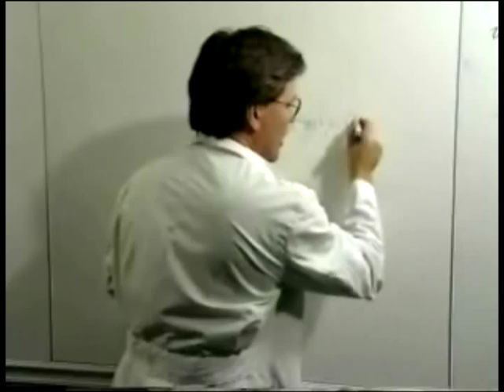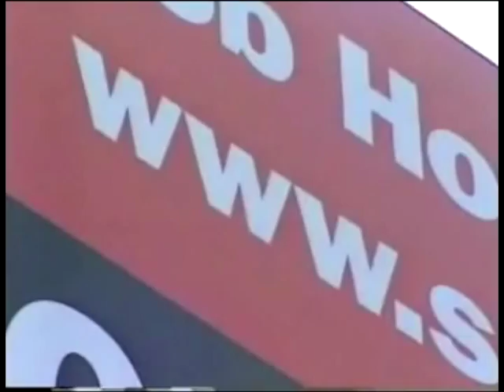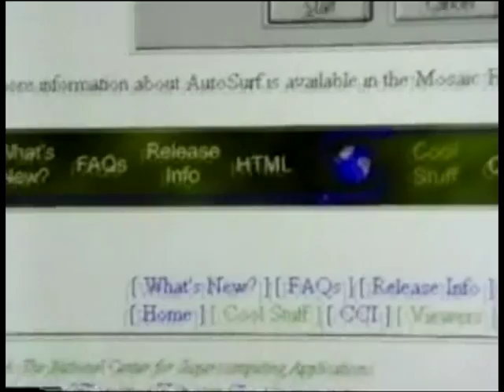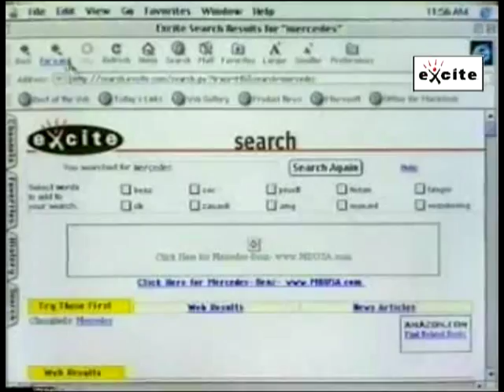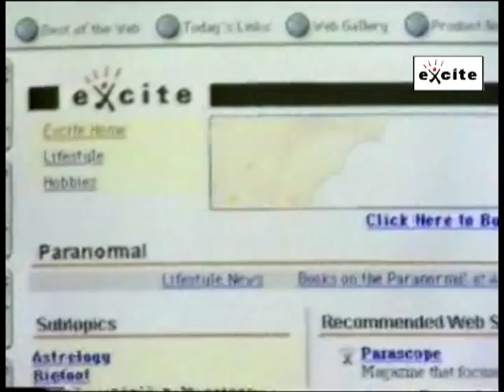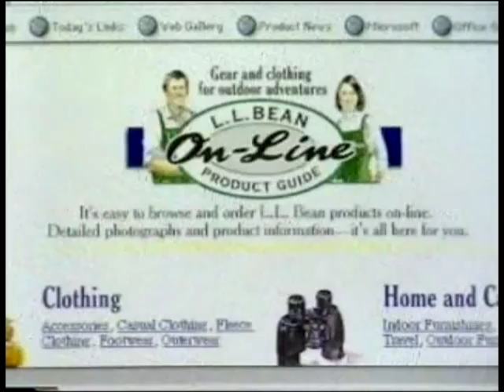WebBrahman-1 | Abridged version of Nerds 2.0.1 --6/9